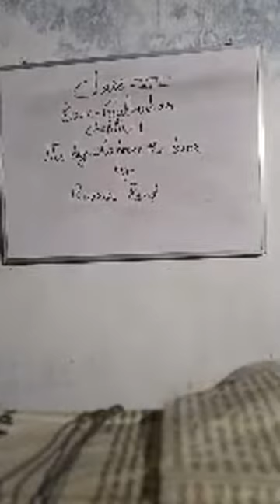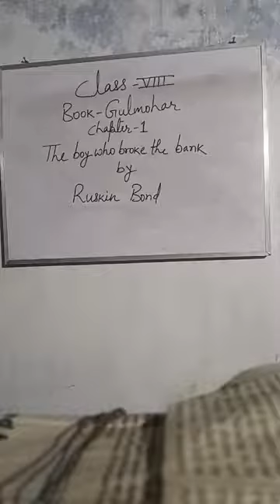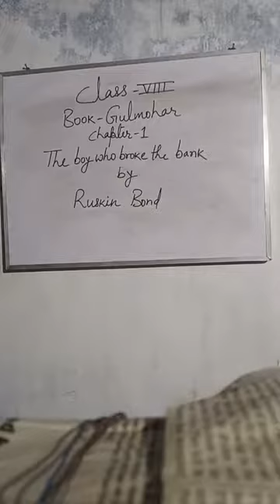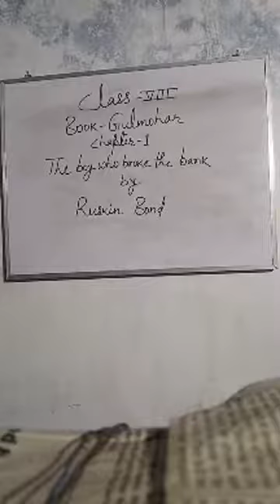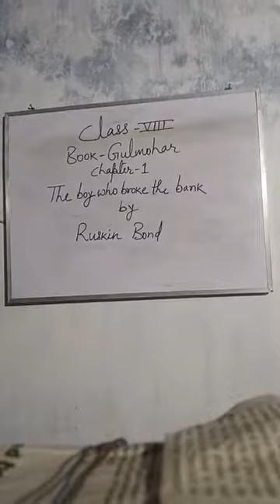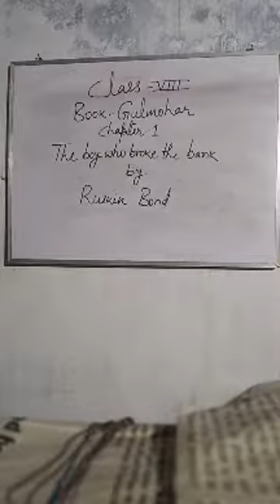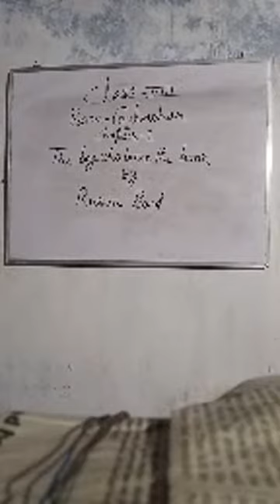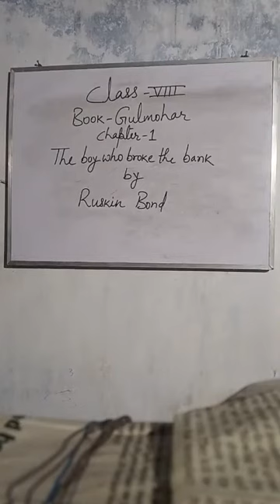English | class VIII | Chapter I | the boys who broke the fance | video 2